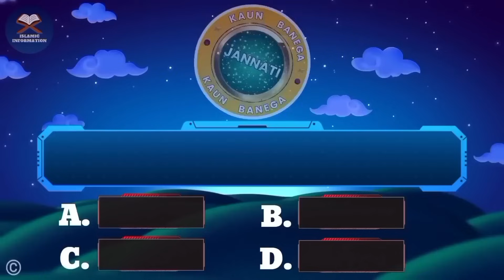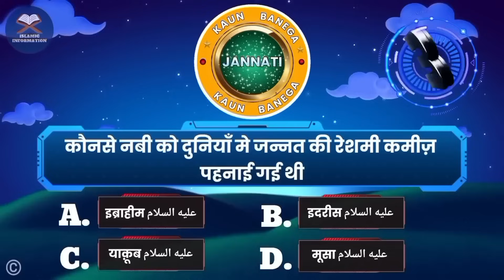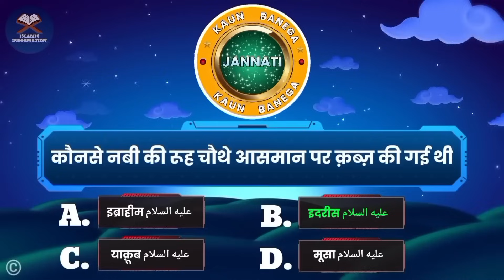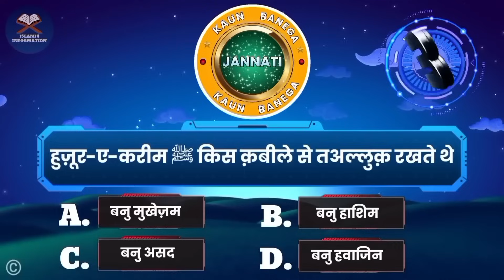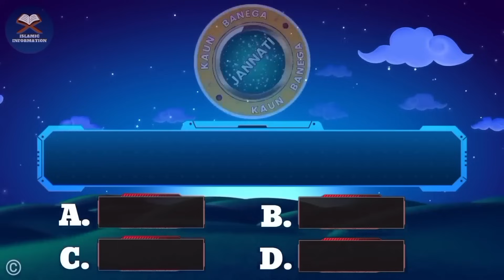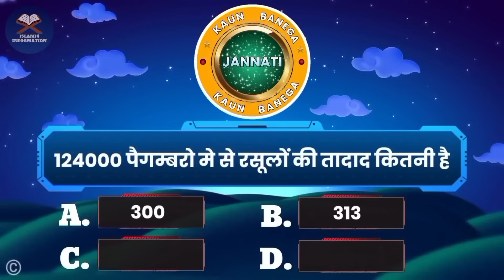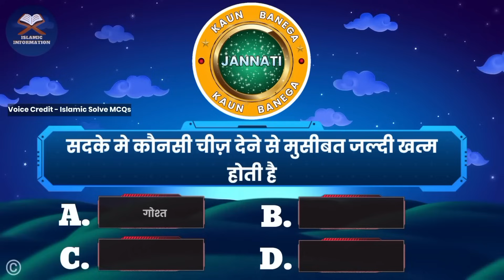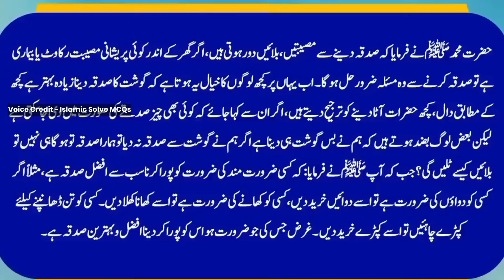Kbj | Kaun Banega Jannati Episode 1074 - What gives wealth?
📺 Time Stamps

👉 00:36 - Introduction
👉 02:17 - Islamic urdu sawal
👉 03:28 - top best urdu Pahliyan
👉 04:48 - Islamic best Paheliyan
👉 05:33 - Most interesting part of video

If you want to give this informative gift to yo ur friends then share it on social media.